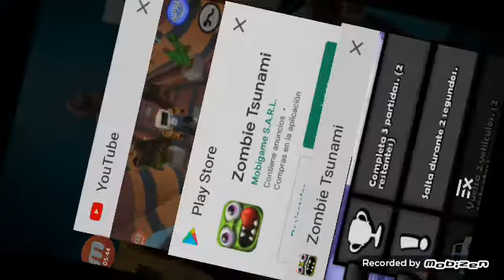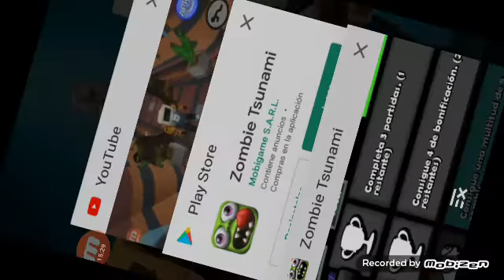hoy jugaremos zombie fsunami #2